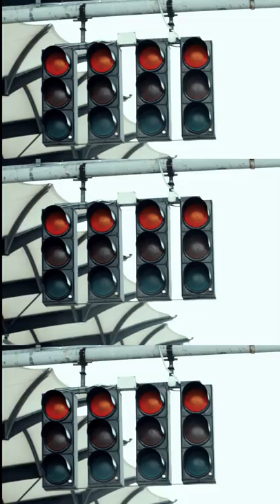Orang Kuat PETRONAS CubPrix: Ayai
Impian dulu tak kesampaian. Tapi, itu cerita lama. Hasil semangat kentalnya, Ayai menemui minat baru. Ketahui kisahnya.